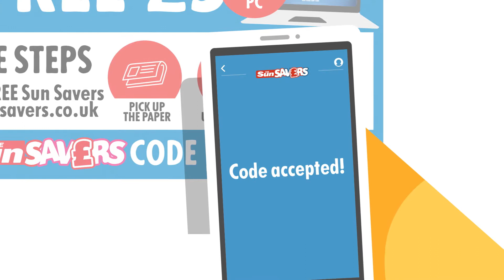Sun Savers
It's the brilliant new reward scheme from The Sun. Every paper you buy has a code and every 28 codes earns you a fiver in cash. No tricks, no gimmicks, just cash.

So it's no wonder that it's picking up awards left, right and centre for its effectiveness.